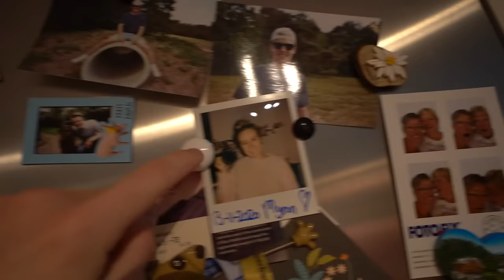RAAD WAT ER GEZEGD WORDT?? 😂 #2650